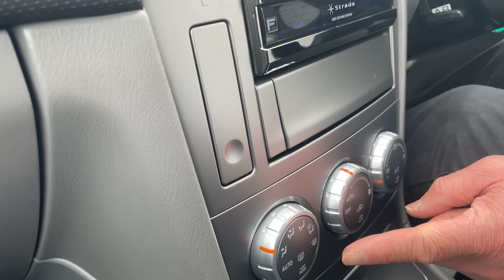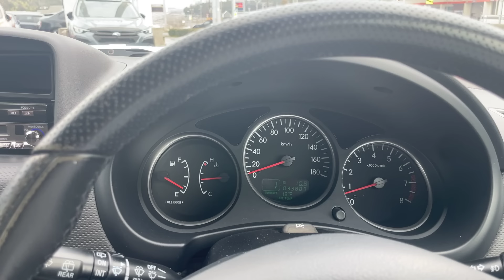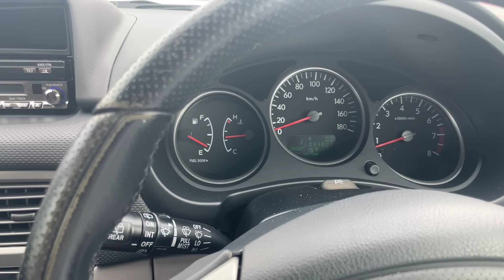ターボで武装したWRCの香りが漂う純白のフォレスター！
面白い走行特性で何から何まで懐かしい。ＷＲＣを制覇した頃、戦いの場でサービスカーとして活躍してたな。